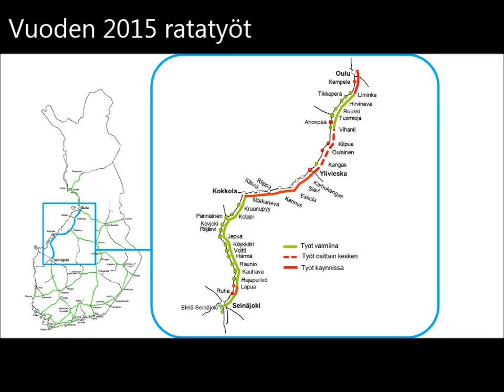Ratahanke Seinäjoki-Oulu: projektipäällikön vlog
Projektipäällikkö Tommi Rosenvallin vlogi, syyskuu 2015